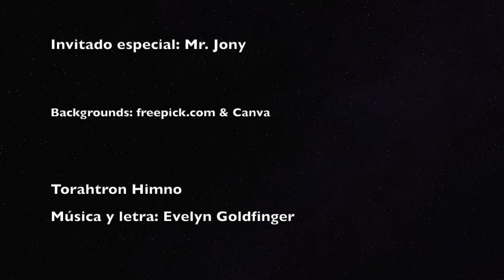Parashah Naso en español con Ms. Eve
Únete a  Ms. Eve 🌟 y descubre una Mitzvá especial en la Parashá (lectura semanal de la Torá). 💞.  Parashá NASO . Erej: LISPOR (Contar).
Shabat Shalom y Jag Shavuot Sameaj!

Descarga la guía de actividades GRATUITA Parasha con Ms. Eve Shabat Shalom y Jag Shavuot Sameaj!